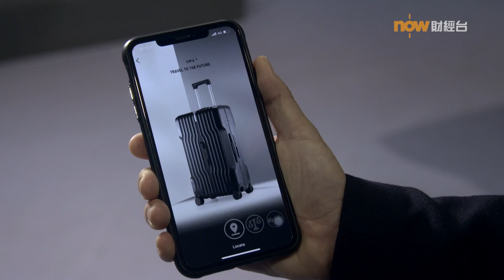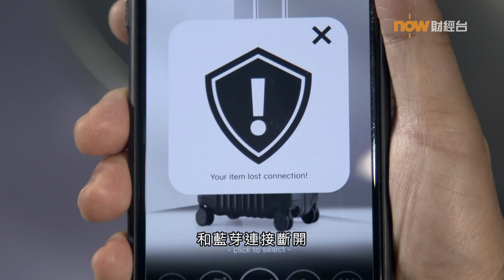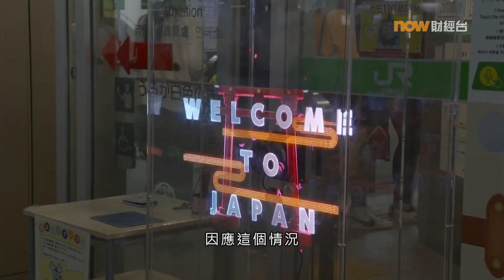20200123【潮玩科技】智能防丟行李箱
【潮玩科技】出外旅遊時，如果行李箱寄失咗，肯定會破壞原先打算到處遊玩嘅心情。今集介紹一個新式嘅智能行李箱，以擁有全球定位功能做賣點，或者就能夠解決呢個問題。